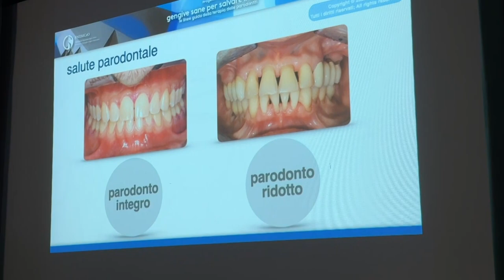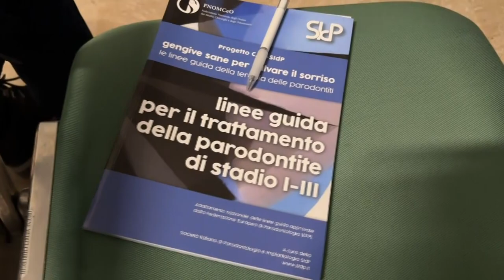‘Gengive sane per salvare i denti’: a Foggia seminario sulla prevenzione alla paradontite